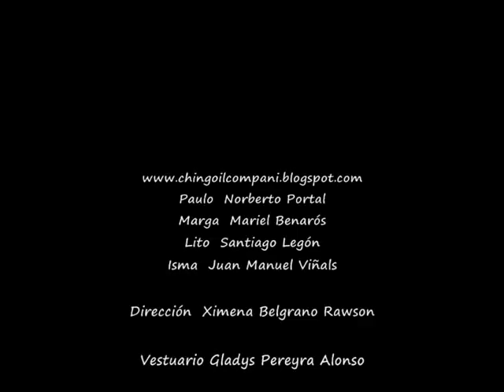Trailer Chingoil Compani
La Compañia de Teatro "El Viaje fue un Éxito"
Presenta Chingoil Compani (inédita en Buenos Aires), de Jorge Accame, autor de la exitosa Venecia

Esta obra cuenta con la dirección de Ximena Belgrano Rawson y las excelentes actuaciones de Mariel Benarós, Santiago Legón, Norberto Portal y Juan Manuel Viñals.

El colorido vestuario está a cargo de Gladys Pereyra Alonso.

La música que combina cumbia con música electrónica y popular de manera sobresaliente esta a cargo de Black Méndez (de Los Amados) y Ed Louis.

La asistencia coreográfica que da dinamismo a la obra esta a cargo de María Magdalena Gimenez.

Las vidas de Paulo, Marga y Lito se verán alteradas por una inesperada noticia que promete solucionar todos sus problemas: hay petróleo en el Chingo, el humilde barrio jujeño en el que viven. Embriagado por el clima de carnaval que los rodea, Paulo ya se imagina dueño de una petrolera, cumpliendo su sueño de ser rico sin trabajar.

Todos se suman a esta fantasía pero aún falta determinar si realmente es petróleo eso que brota de la tierra.

Esta comedia drámatica se lleva el corazón del espectador y a la vez divierte mientras desarrolla con dulzura y profundidad el dificil tema de la cultura del trabajo en nuestro país.